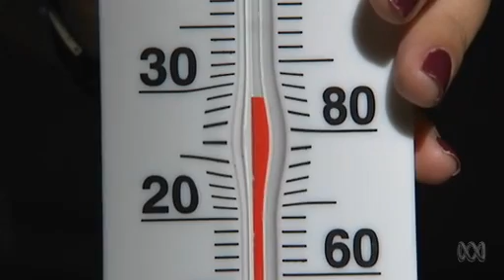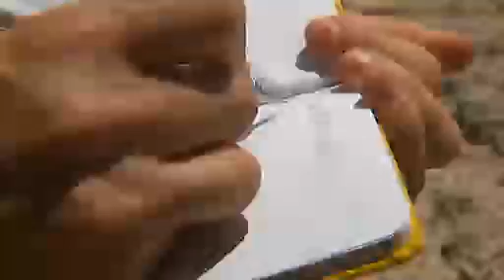How high will sea levels rise? | Climate Change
The rising sea is the sleeping giant of climate change.  Although we now know it's happening, how high will it go?  In an attempt to predict what impact the rising waters will have on our world, scientists are turning to the distant past.